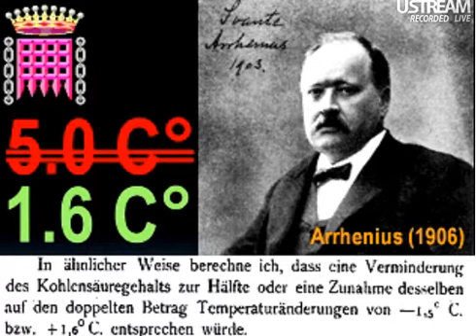Monckton on Arrhenius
Posted for the Deltoid Gang